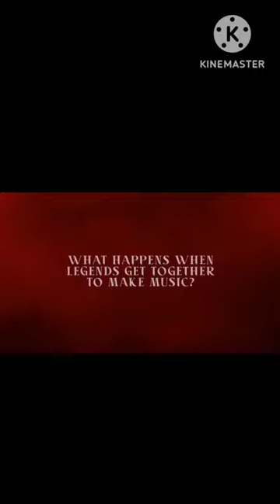New Documentary Trailer johnnydepp hollywoodvampires Unleashed Spirits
New Documentary Trailer johnnydepp hollywoodvampires Unleashed Spirits to be released Summer 2024